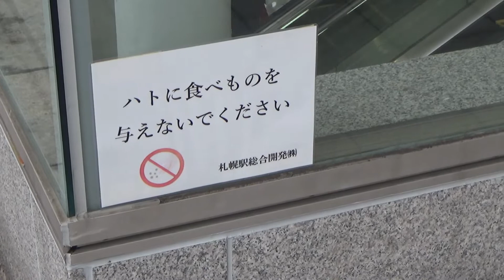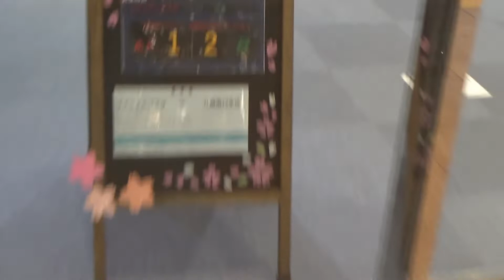青森から帰ってきたら、札幌駅にオムライスみたいな色のラッセル車が来ました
おいしくなぁ～れ、萌え萌えきゅん♥

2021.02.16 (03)